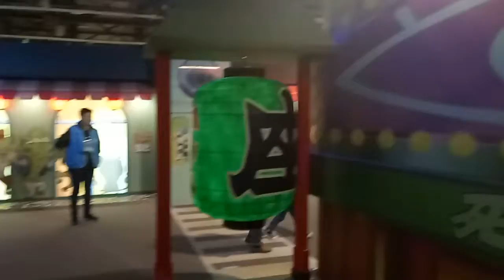kids playground ~indoor outdoor -孩子們的遊樂場〜室內室外-子供たちの遊び場〜屋内屋外-어린이 놀이터 ~ 실내 실외 妖怪手錶 華山創意文化園區 ~otoro